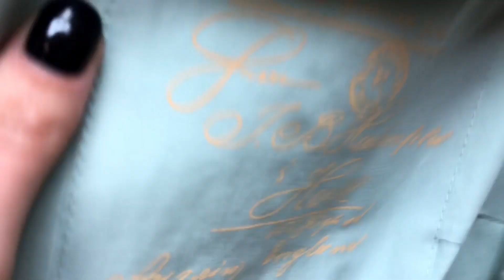платье Ладис Лайн, номер модели: 1078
Страна производства: Беларусь
Размеры: 48, 50, 52
Цвета: Как на фото
Рост: 164 см
Состав ткани: хлопок 75% , нейлон 22%, спандекс 3%
Ладис Лайн
Длина изделия, см: 101
Длина рукава, см: 45